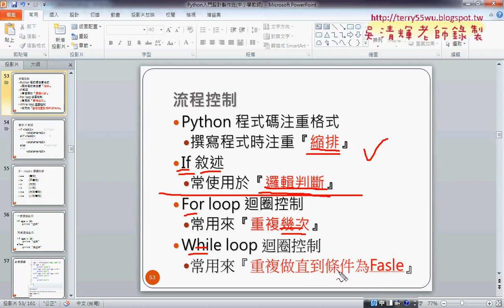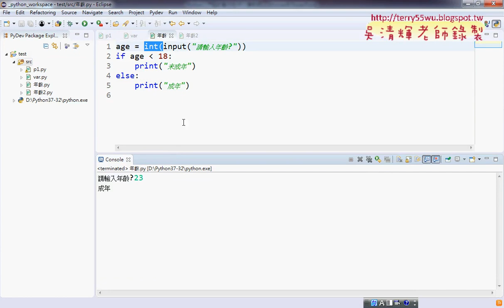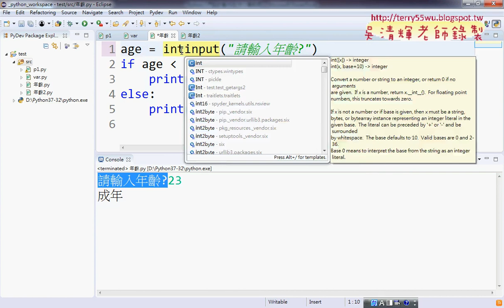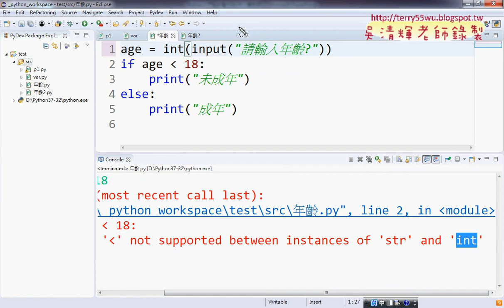05 邏輯判斷年齡判斷範例